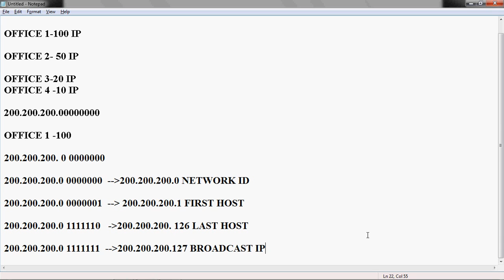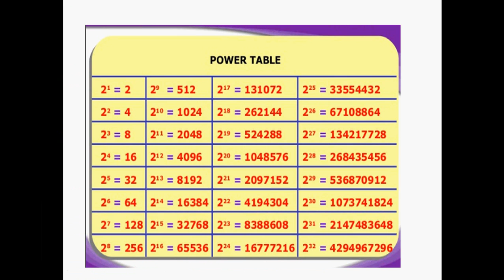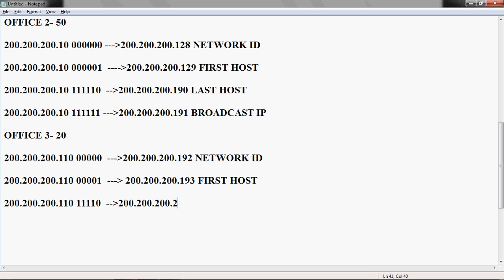CCNA 200-301 :: 3.2 VLSM PART 2 in Tamil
In this video tutorial i can discuss the topic VLSM in Tamil. I hope it will useful for your studies.